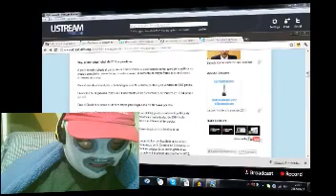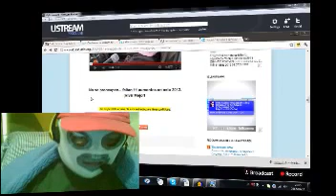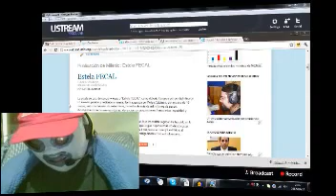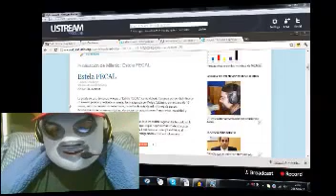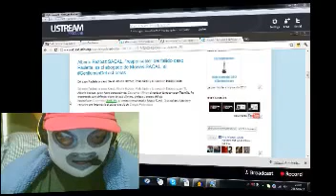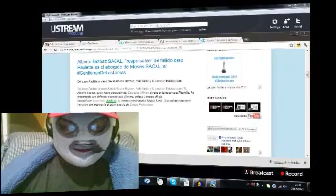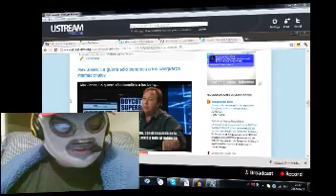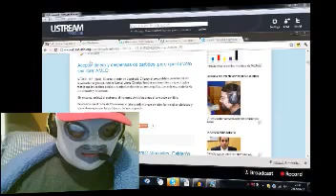La cercana relación del GentlemanDeLasLomas con Paulette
Infórmate en vivo todos los días en punto de las 9 de la noche